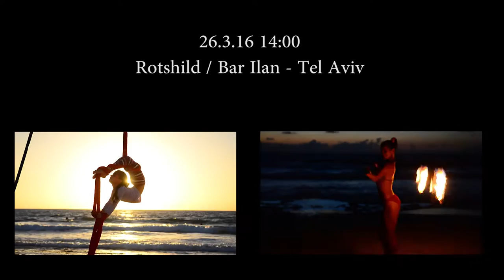Purim iPoleAcademy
26.3.16 Tel Aviv